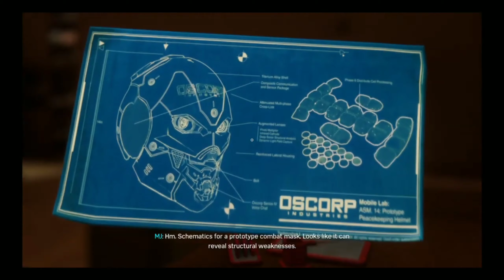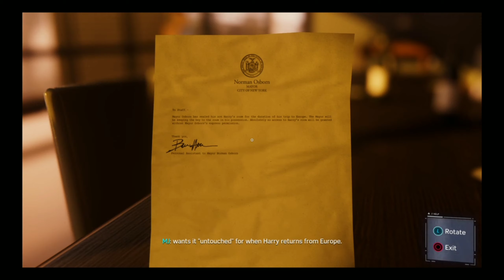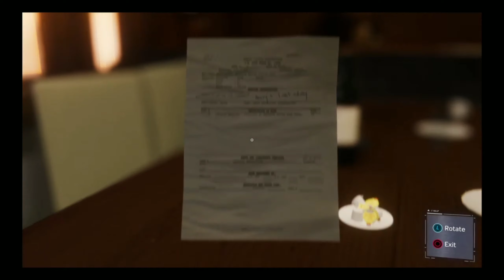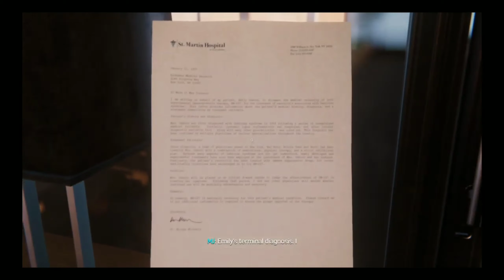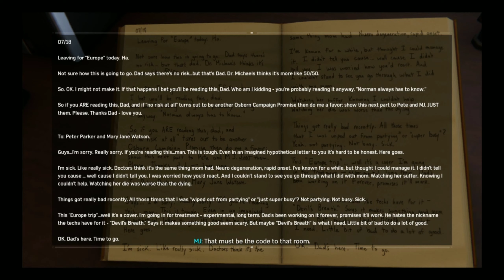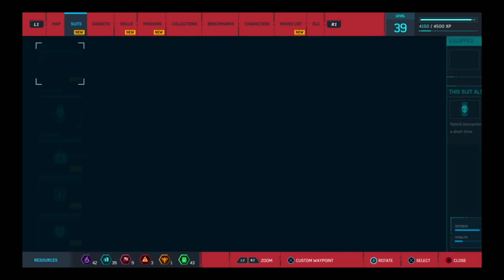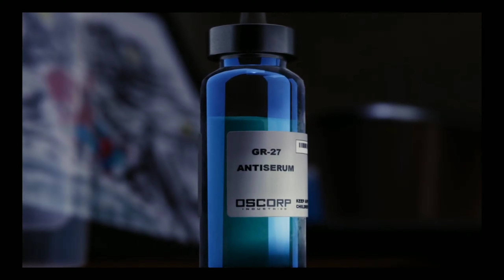Spider-Man Full Game Walkthrough Part 15 /Ending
2018 Spider-Man video game on PlayStation 4 with no commentary.